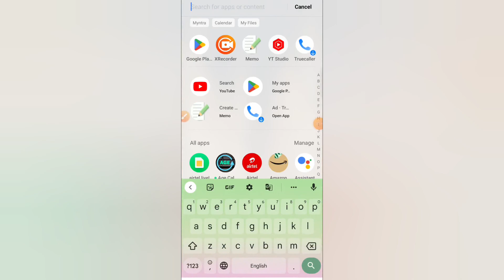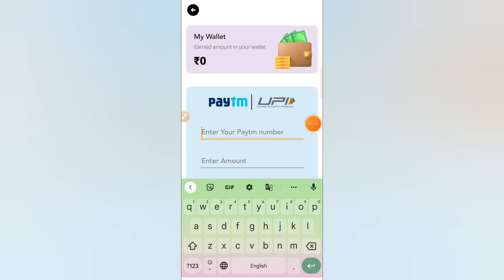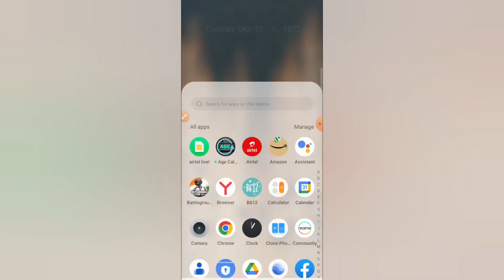Roz cash app payment proof | Roz cash app real or fake | Roz cash win cash withdrawal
TThis video about Roz Cash Win Cash. Roz cash win Cash app real or fake. Roz cash win cash app payment proof.
App Karma Cash - Win Appkarma app for money has partnered with some of the most trusted brands in retail technology and Market Research to deliver a robust platform of earning opportunities.
App Karma Cash - Win Appkarma app is the perfect way to earn money.